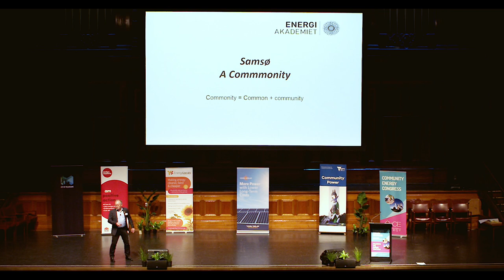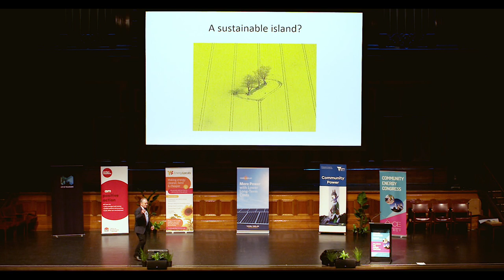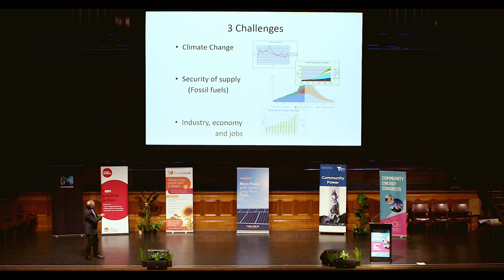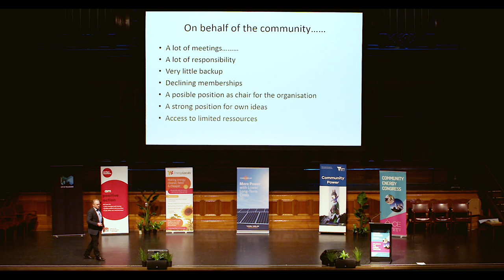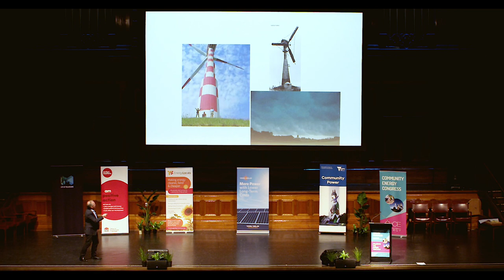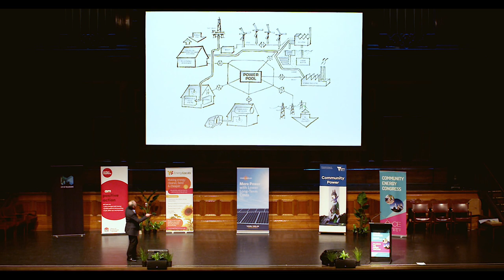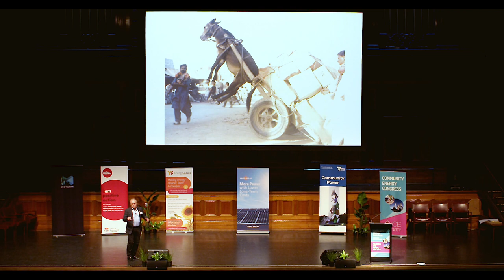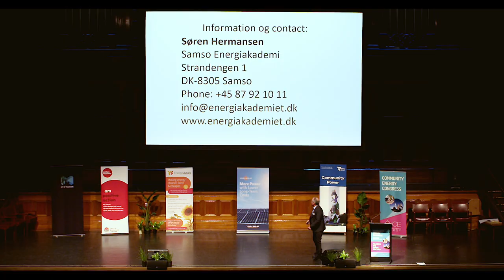Community Energy Congress 2017 Opening Plenary - Søren Hermanson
Søren Hermansen spearheaded his community’s efforts to become 100 percent energy independent and has proved to the world that it is possible for communities to become energy self-sufficient.

Born and raised on the Island of Samsø in Denmark  – the island became the world’s first 100% renewable island in 2007. He is the leader of Samsø Energy and Environment organisation (SEEO) and the CEO of the Samsø Energy Academy.  He lives on Samsø with his wife and two children and his career has encompassed farming, education, facilitation, and community development. Søren focuses on transferring common knowledge into action and translating top down policies into local action. He sees community power as the key to energy democracy and local ownership.

Søren is; Time Magazines Hero of the Environment 2008; winner of the Gotenborg prize 2009;  Svend Auken award for environmental leadership 2011; member of advisory panel for the Danish ministry of energy and climate; member of network group in Japan Renewable Energy Foundation and; Adjunct professor at Aalborg University and author of “Commonity= Common + Community” a book about modern commons and how to understand them. Check out his Ted Talk on Commonity here.